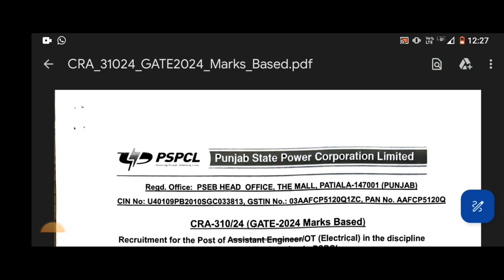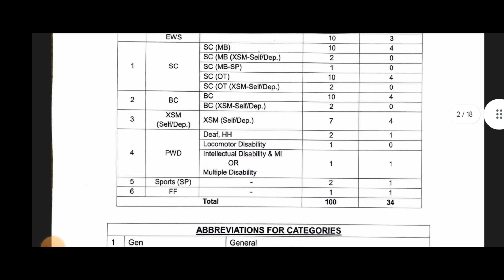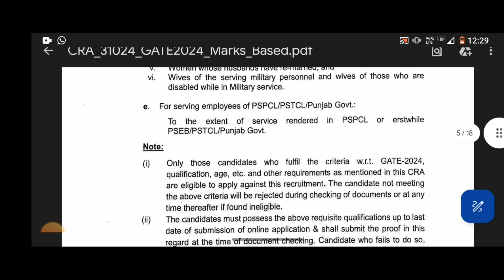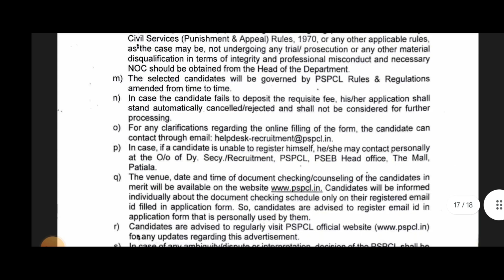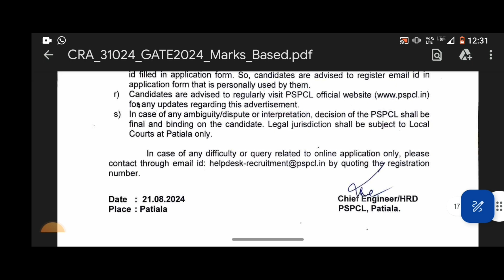ਪੰਜਾਬ ਬਿਜਲੀ ਬੋਰਡ ਨਵੀਂ ਭਰਤੀ 2024 / PSPCL new recruitment 2024/Punjab State Power Corporation Limited